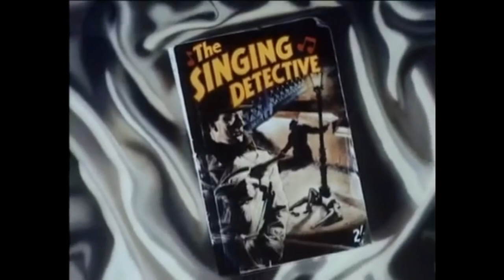The Singing Detective Intro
Het verhaal draait om de detectiveschrijver Philip E. Marlow, die in het ziekenhuis ligt met een chronische huid- en gewrichtsaandoening.